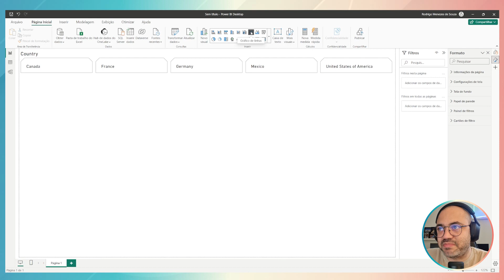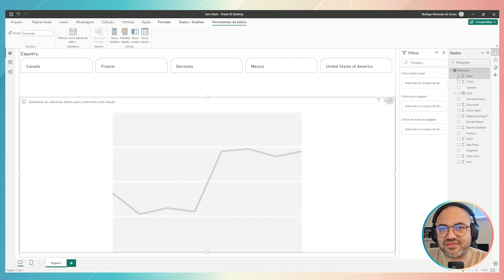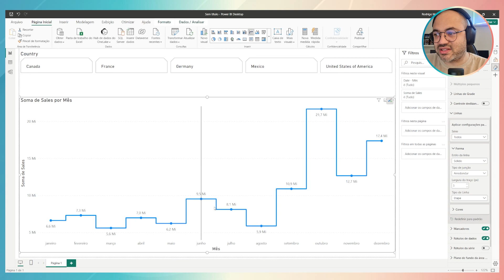Novidade no Gráfico de Linhas do Power BI | Linhas Suaves e arredondadas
No vídeo de hoje, o Rodrigo continua com as novidades desse final de ano, e agora vamos mostrar os novos tipos de Linhas que você pode usar no Power BI!

00:00:00 Preview
00:00:09 Introdução
00:00:27 Gráfico de Linhas
00:02:58 Encerramento